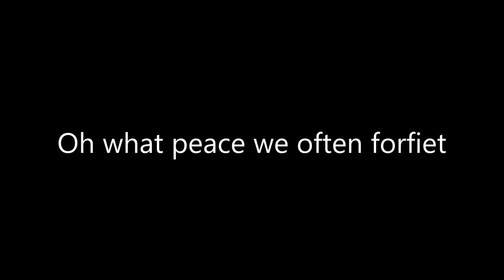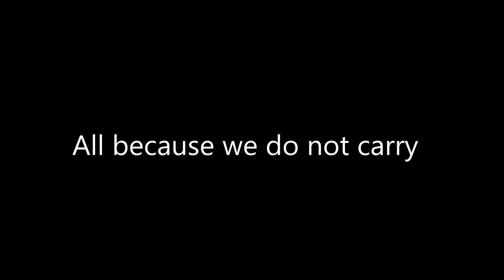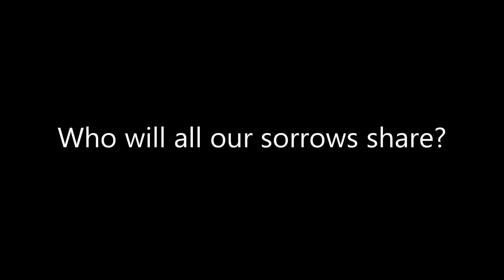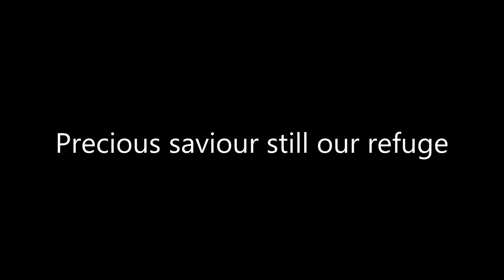Billy Gaines "What A Friend We Have In Jesus"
Billy Gaines "What A Friend We Have In Jesus" accompaniment mp3 tracks and CD available